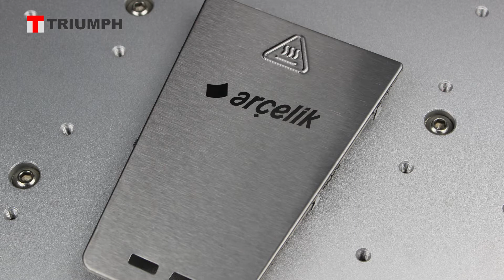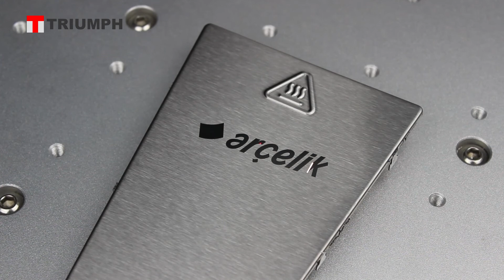Black Marking Aluminium Stainless Steel or Anodized Aluminium MOPA laser machine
Mopa laser marking machine more possibilities for marking metals and plastics.Mopa laser marking machine can also mark plastics higher-contrast and more legible results, mark (anodised) aluminum in black or create reproducible colours on steel. Expand your possibilities when marking metals and plastics.In addition, you can produce qualitatively equivalent markings with the MOPA laser often faster than with the conventional fiber laser.

With the MOPA laser, the pulse durations can be set to predefined values between 4 and 200 ns. The MOPA laser is one of the most flexible lasers on the market and can be used for many applications: With respect to pulse duration, it can simulate the properties of conventional fiber lasers (relatively long pulses) and those of classical solid state lasers (relatively short pulses) such as Nd:YAG or Nd:YVO4 (vanadate).